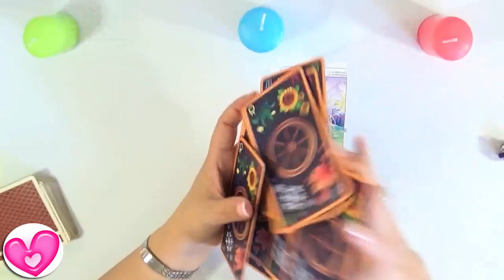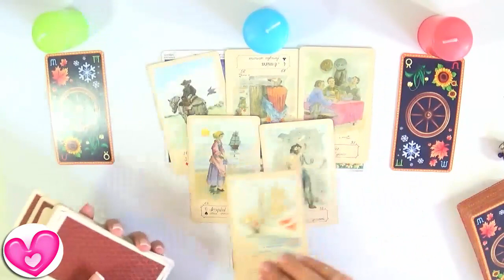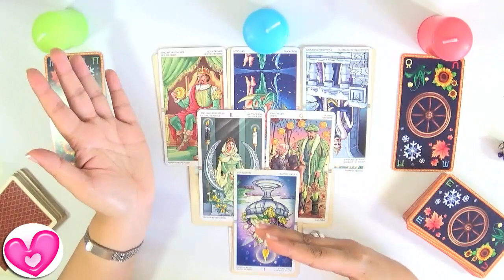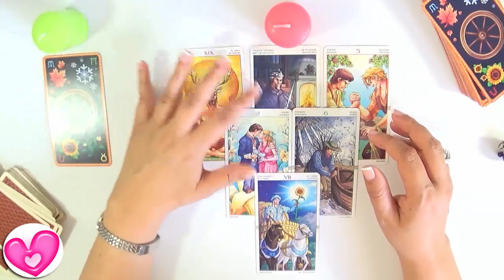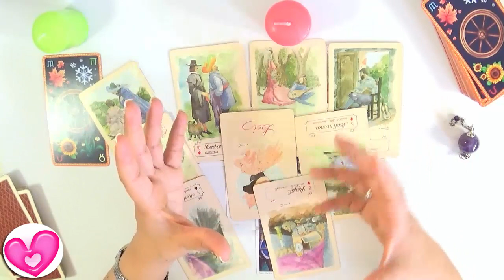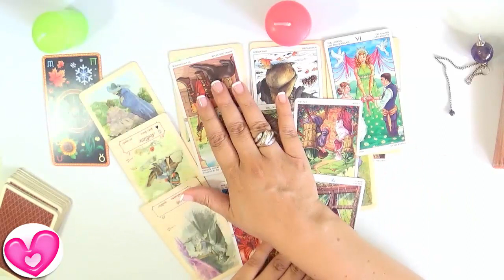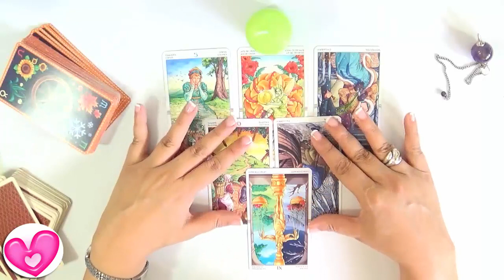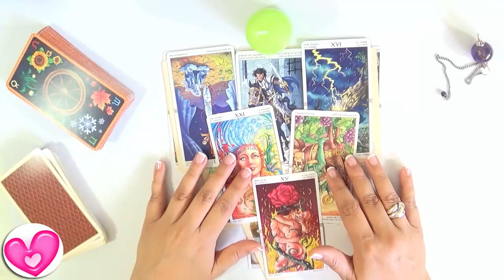💍¿Amor o Interés? 💔 ¿Para qué me quiere esa persona? Tarot Interactivo Amor Guia Angelica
Tarot Interactivo Amor de la Guia Angelical. ¿Amor o Interés? ¿Para qué me quiere esa persona?